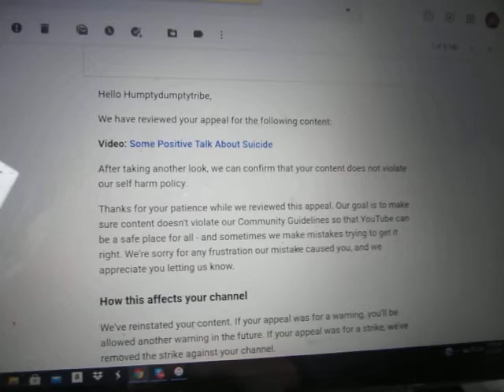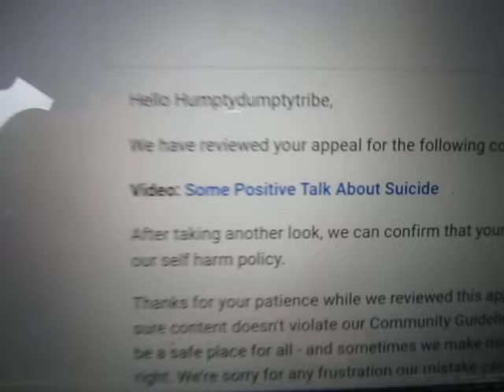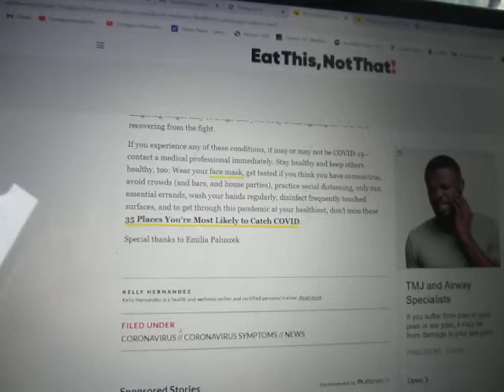Youtube Copbots Decide They Are Okay With Some Positive Talk About Suicide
I don't believe it, miracles do happen.